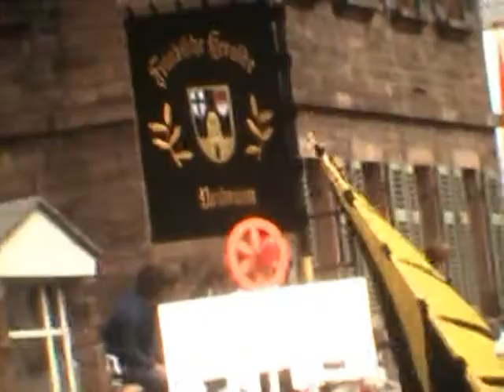Fränkische Herolde Neubrunn 1977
Fanfarenzug Miltenberg 1977